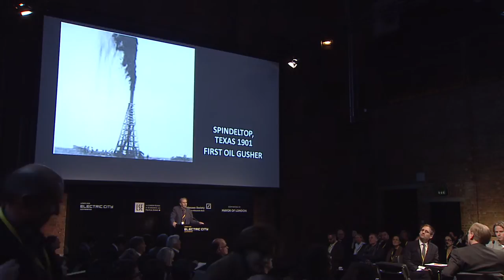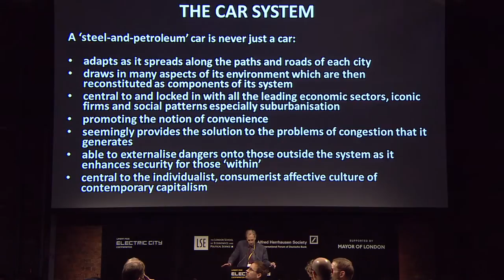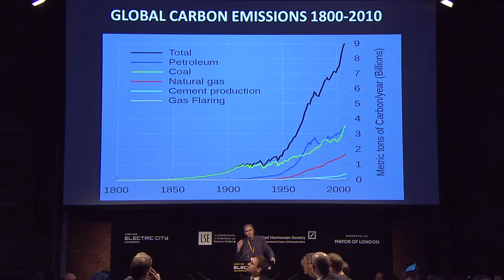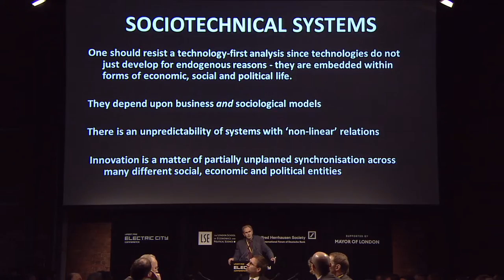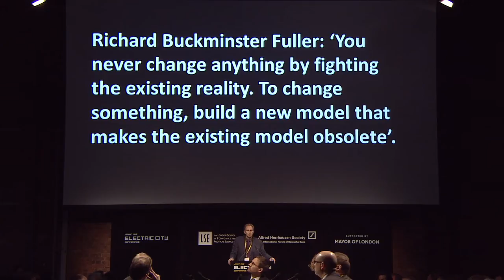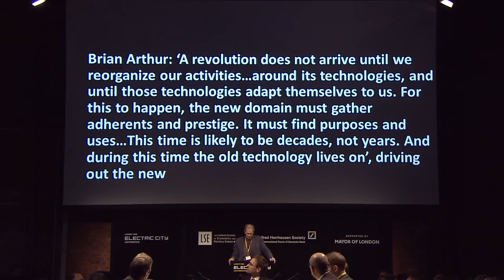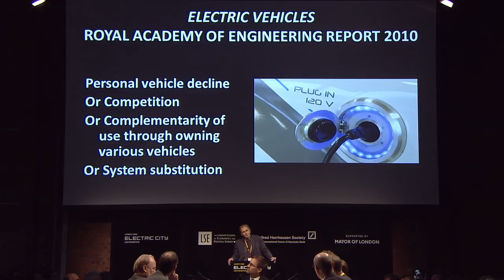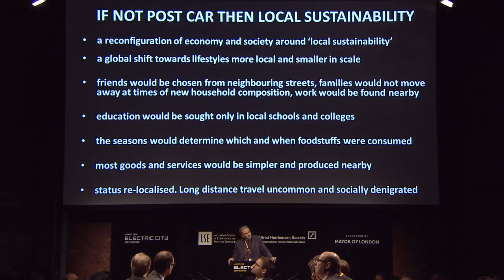Urban Age Electric City: John Urry - Sociotechnical scenarios for the future of the city